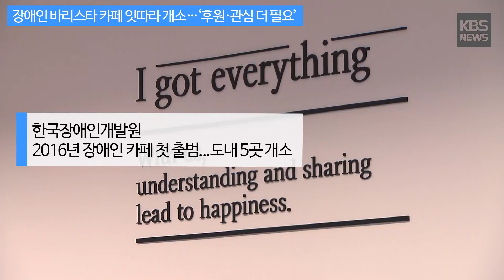[KBS뉴스춘천] 장애인 바리스타 카페 잇따라 개소…‘후원·관심 더 필요’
[장애인 바리스타 카페 잇따라 개소…‘후원·관심 더 필요’]

잇따라 문을 열고 있어